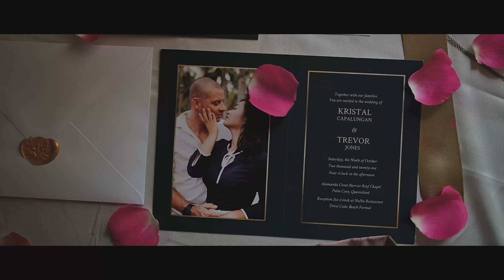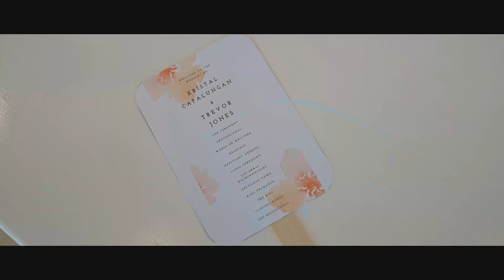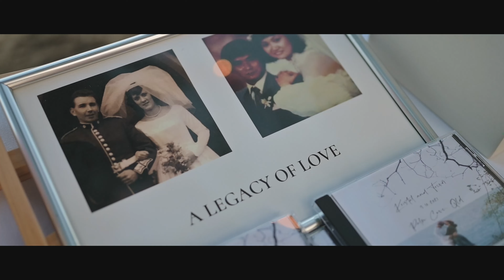My Fairytale Tropical Wedding - Kristal & Trevor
Date - 9 October 2021 4pm
Venue - Palm Cove, Queensland, Australia
Wedding Ceremony - Alamanda Great Barrier Reef Chapel
Wedding Reception - NuNu Restaurant
Photographer / Videographer - Tulieve Photographer